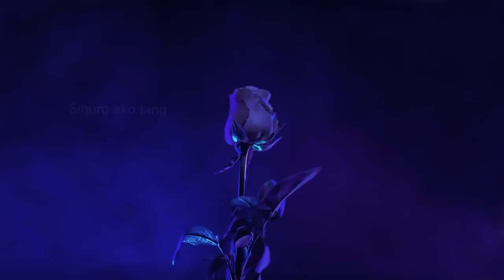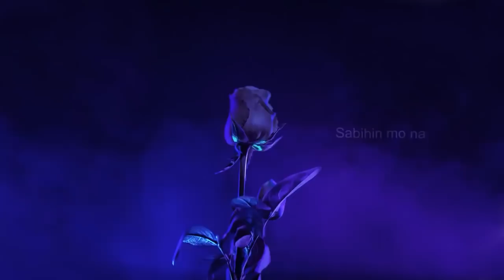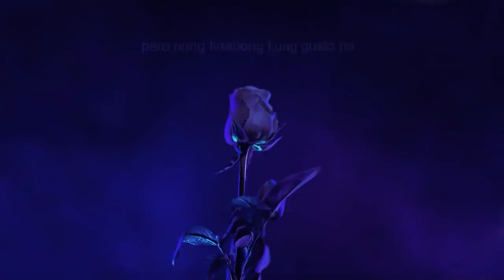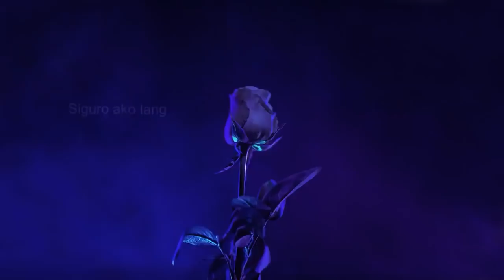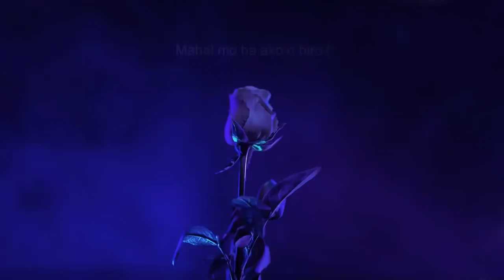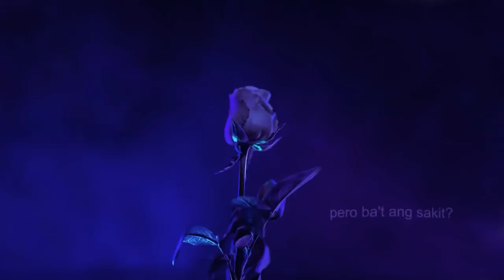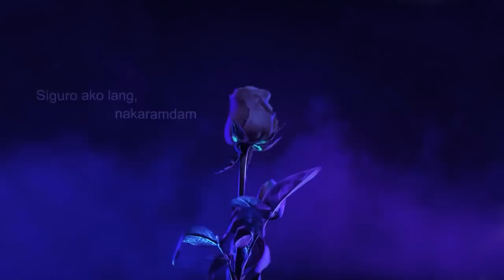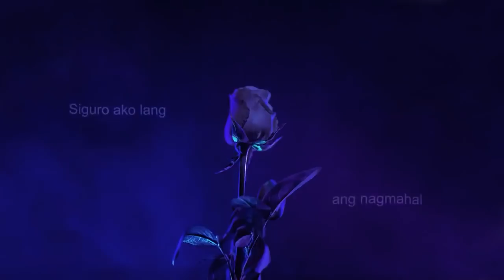Zack Tabudlo - Mahal O Biro (1 Hour Loop Lyrics)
One hour loop lyric video of Zack Tabudlo's "Mahal O Biro"